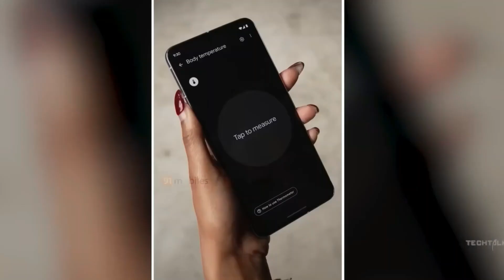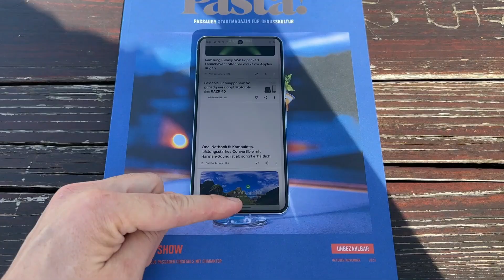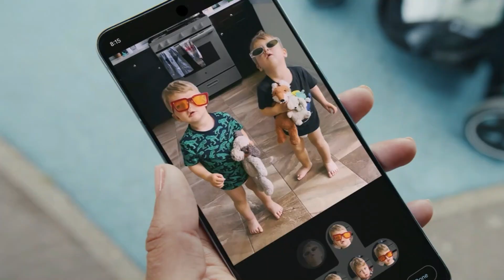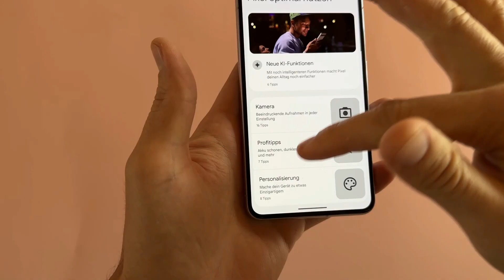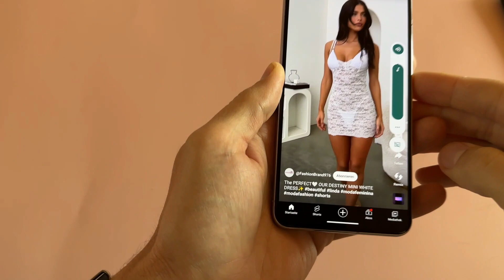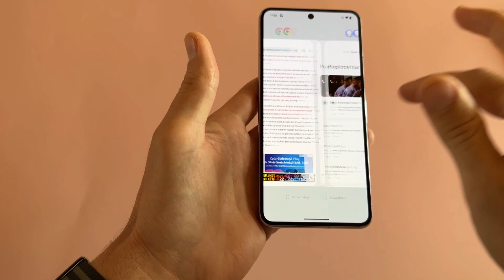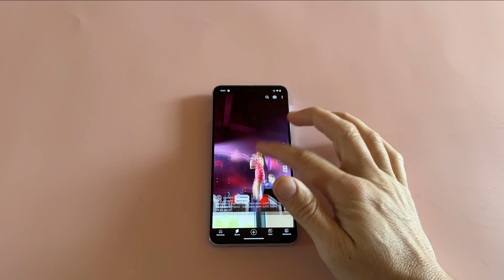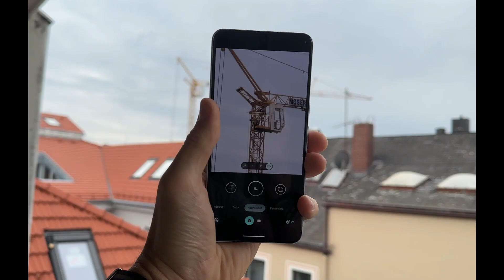Bez Konkurencije: Google Pixel 8 Pro Test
Moje misljenje o Googel Pixel 8 Pro i da li kupiti ? Recenzija